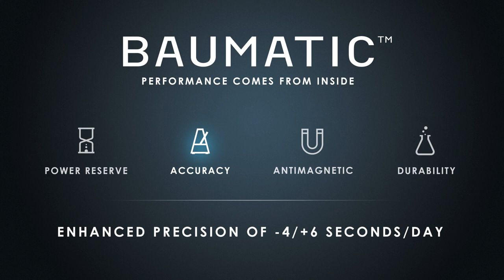Baumatic™ - The + Factors - Accuracy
Baumatic™ - Performance comes from inside

Enhanced precision of -4/+6 seconds/day